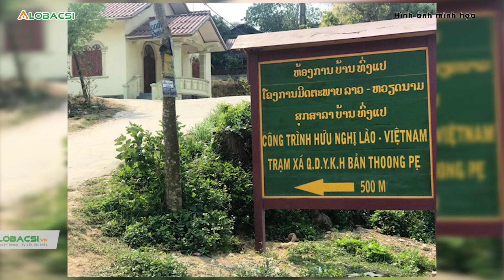Kịp thời cứu 4 cháu bé người Lào ăn phải nấm độc | Video Alobacsi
Ngày 18/9, Bộ Chỉ huy Bộ đội Biên phòng tỉnh Sơn La cho biết: Trạm xá Quân dân y hữu nghị Việt Nam-Lào tại xã Lóng Sập, huyện Mộc Châu, tỉnh Sơn La vừa kịp thời hỗ trợ, sơ cứu ban đầu, cứu sống thành công 4 cháu bé người Lào bị ngộ độc nấm rừng.